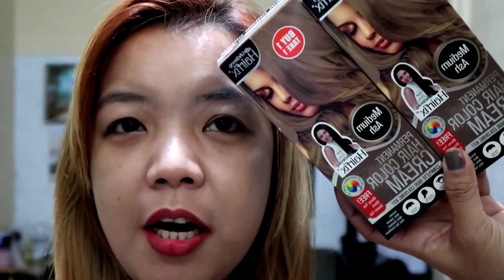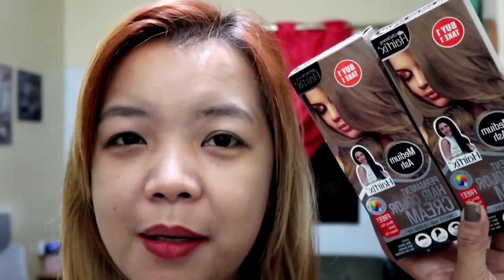HAIRFIX HAIR COLOR MEDIUM ASH||Coloring my hair Medium Ash||Jhenny Ilocto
🛒📣Also exclusively available at all Watsons and SM Beauty Nationwide

Thank you sa pagbisita mga mamshie ko 🙏♥️
Staysafe and Godbless 😇